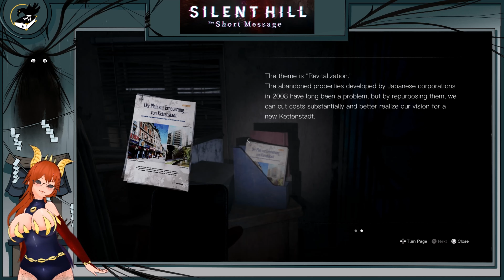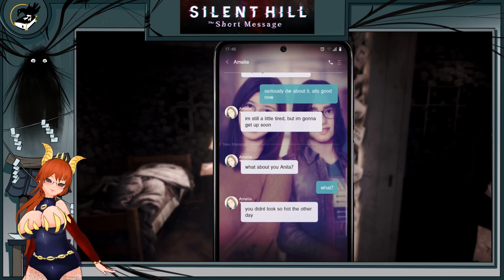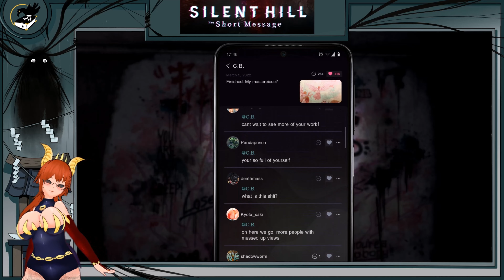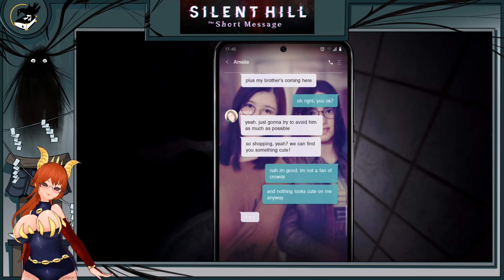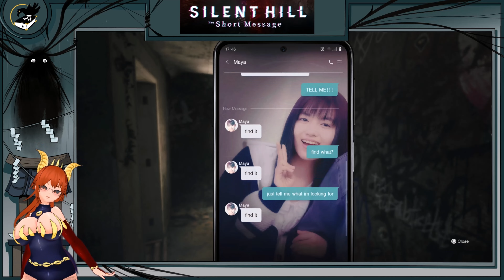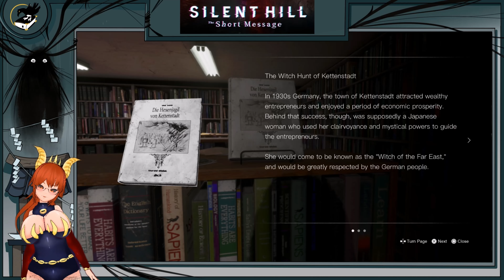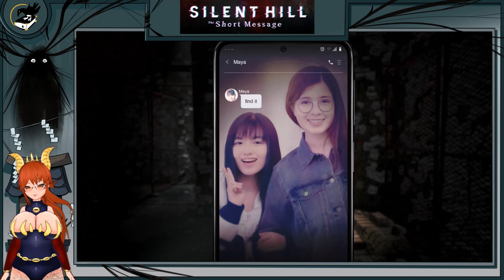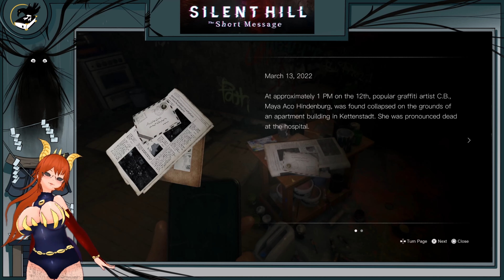Silent Hill A Short Message (Full Game)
A short little Silent Hill game got released on ps5 but is it any good?